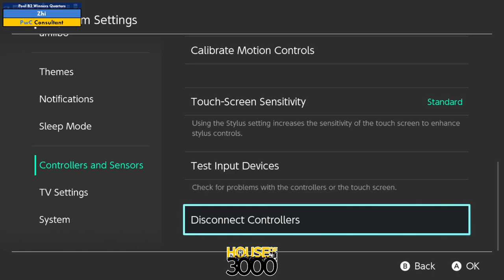Xeno328 Pool B2 Winners Quarters Zhi vs Consultant